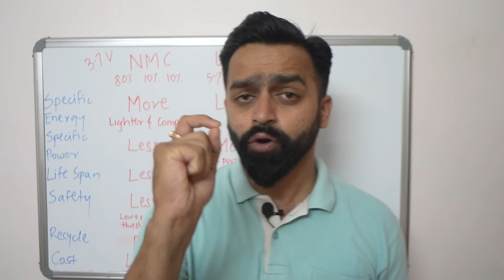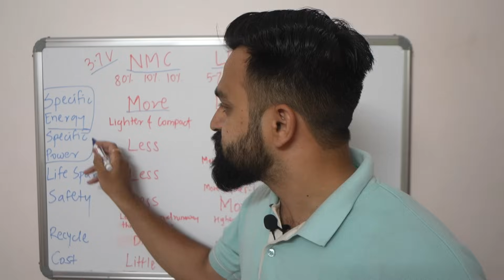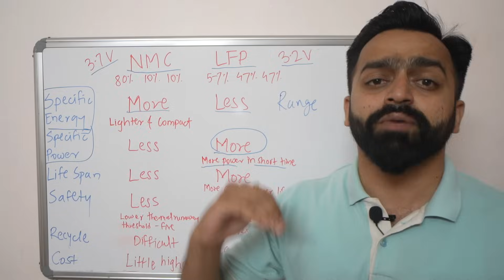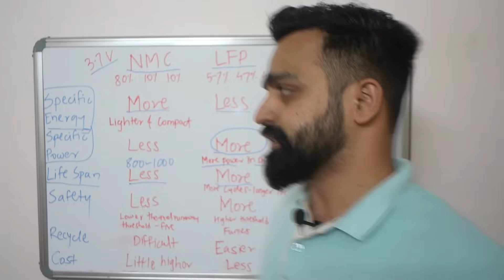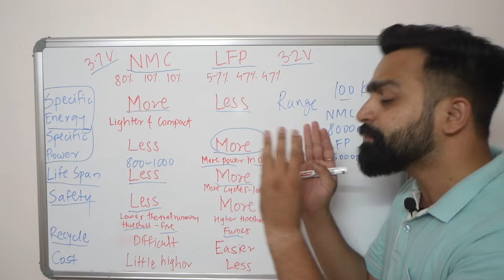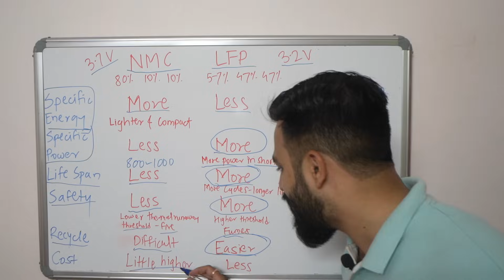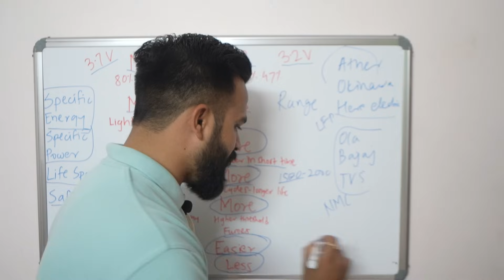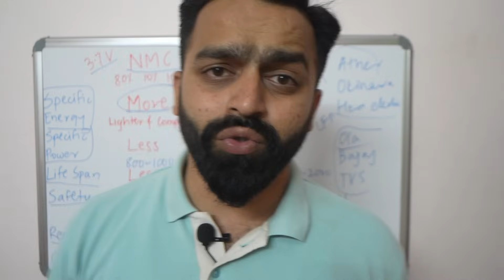Best Electric Scooter Battery ? NMC Vs LFP Comparison कोनसी अच्छी और SAFE है ?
as per recent updates TVS uses LFP not NMC
when I made this video it was only saying Li ion

why electric scooter catches fire
e scooter fire
NMC vs LFP,
Nickel Manganese Cobalt vs Lithium Iron Phosphate,
ola fire,
electric scooter battery,
e scooter battery price,
lfp vs nmc batteries,
lfp battery,
nmc battery,
nmc vs lfp battery,
nmc vs lfp,
nmc vs lifepo4,
battery company electric scooter,
cheap electric scooter,
ola s1 pro,
optima

Regards,
PVJ